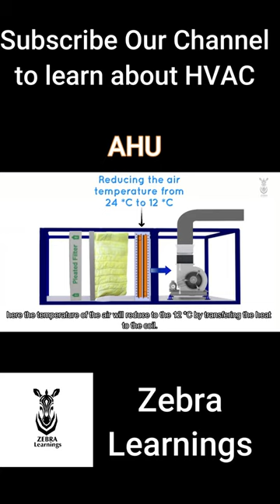AHU Working Principle 2 | Tamil | Animation